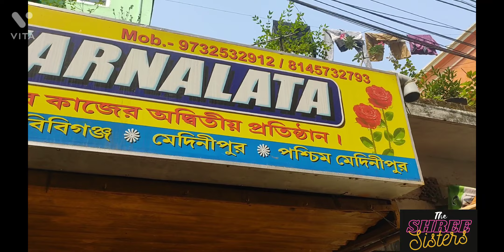||❤ FIRST DAY VLOG ❤||🙏 JAGANNATH MANDIR DARSHAN🙏||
HEY GUYS! THIS IS OUR FIRST VLOG. HOPE YOU ARE GONNA LIKE IT.

VIDEO CREATOR -
VITA- VIDEO EDITOR AND MAKER